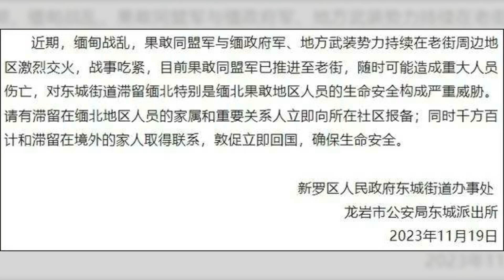习近平有意亲自调停巴以战争？将出席金砖国家巴以问题特别视频峰会；电诈末日？滇浙皖多地火车站嫌犯列阵搭火车；缅北战事升级，中国福建龙岩：滞留人员家人立即报备：突發與現場20231121